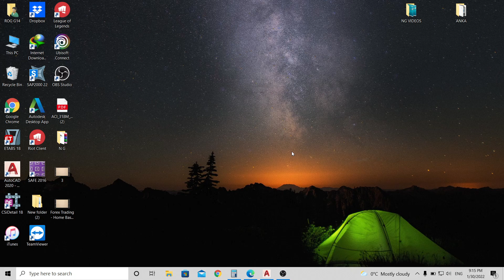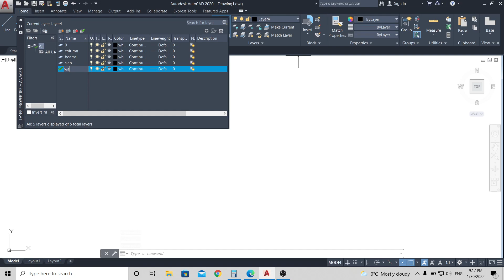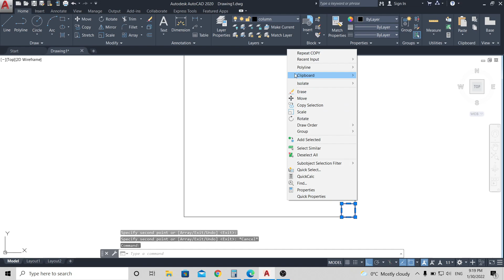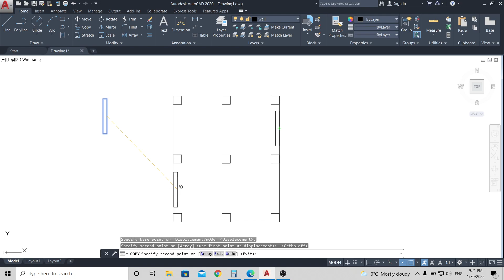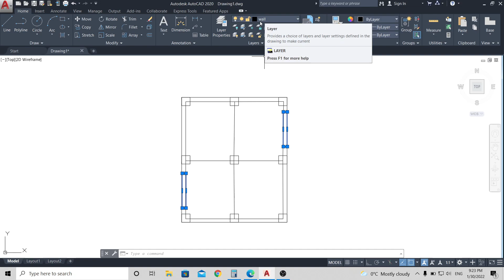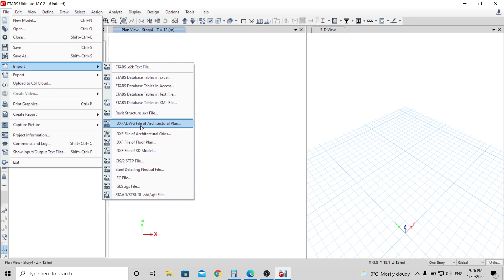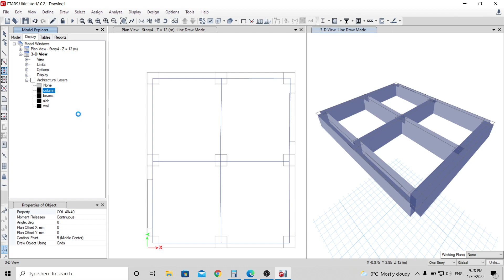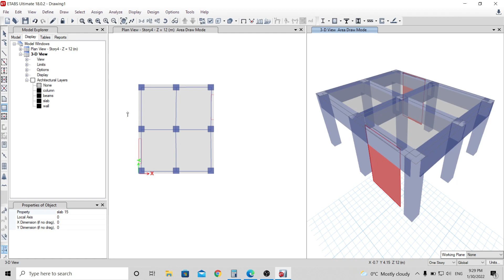رسم خارطة بالكاد ثم تحويلها الى الاينابس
في هذا الفديو راح نرسم خارطة مبسطة ببرنامج الكاد ثم نقوم بتحويلها الى برنامج الايتابس